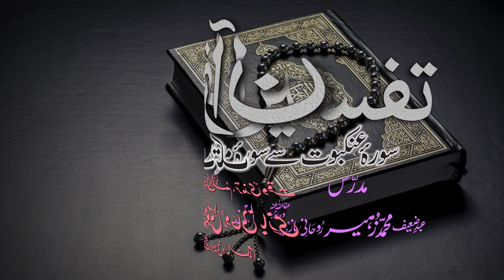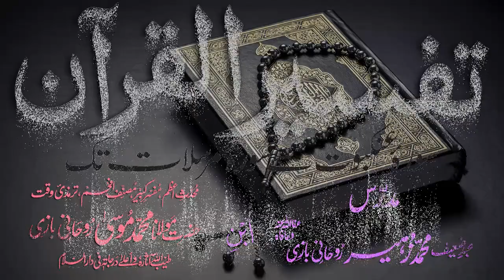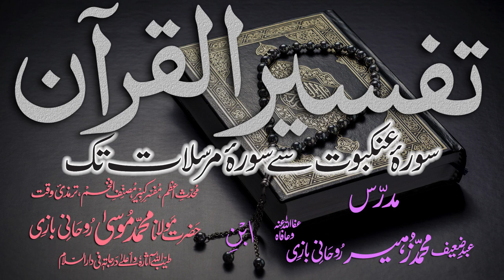Tafsir Dars - 125 - Sura-Haaqqaa - Ayat - 019 - Maulana Muhammad Zuhair Albazi - 06/06/2011